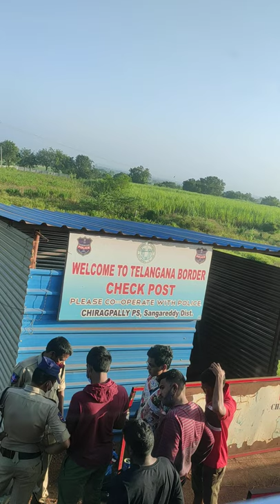Smuggling the Alcohol in the bus caught by Telangana Police # Goa # Telangana